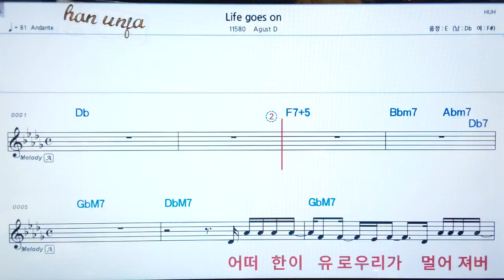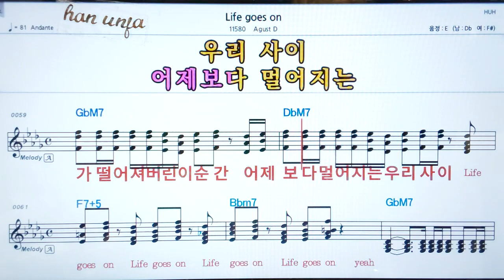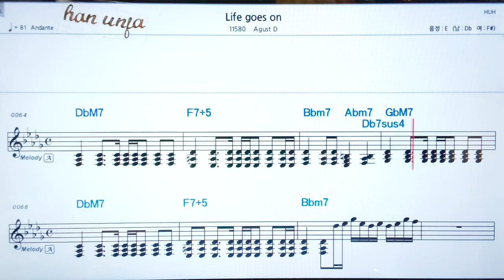💖Life goes on/Agust D 👍코드,악보, 가사 ,Karaoke*카라오케 반주